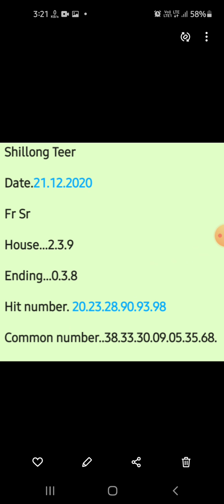Shillongteer Shillong Teer Today Sure